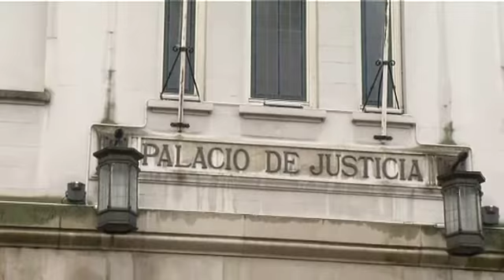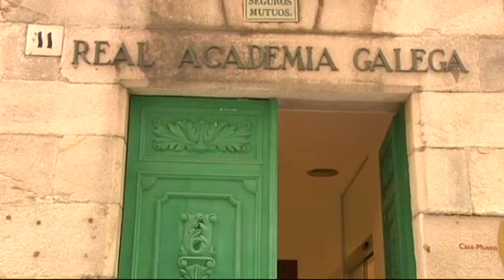La Xunta no recurrirá el decreto del gallego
Finalmente la Xunta no recurrirá las sentencias contrarias al decreto del gallego. Dice el presidente que la resolución del TSX es coherente y que de lo que se trata es de zanjar la polémica sobre la lengua. Las cuestiones que se anulan son el derecho del alumno a utilizar el gallego o el castellano según preferencia, y la consulta a los padres sobre la lengua que se debe emplear en el aula. La RAG y la Mesa pola Normalización exigen que se eche abajo toda la norma.